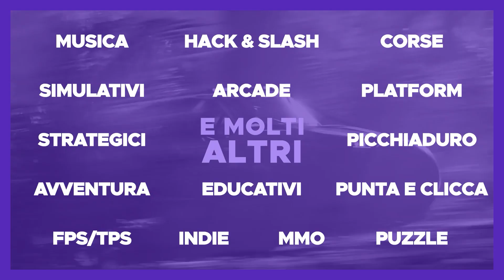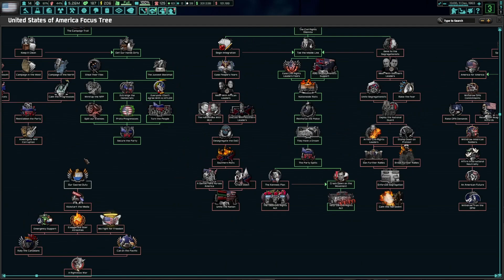NOI VOTIAMO VITTORIA! #►5 Hoi4 TNO Mod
Il distopico scenario mondiale visto dagli Stati Uniti se la germania avesse vinto la WW2
►Usa il codice ClanLegio per il 3% DI SCONTO per tutti i Total War games, DLC!
►Usa il codice ClanLegio per il 3% DI SCONTO per tutti i Europa Universalis games, DLC!

La seconda guerra mondiale è finita da vent'anni, ma la sua eredità sopravvive. Il Reich tedesco regna sovrano dal mare Atlantico a Mosca, una volta grande città, governando l'Europa con il pugno di ferro. Migliaia di persone vivono e muoiono ogni giorno sotto la tirannia tedesca, bramando una libertà che potrebbe non arrivare mai.

Ma nel Reich non va tutto bene.

Hitler giace sul letto di morte anche quando il primo raumsonaut tedesco sbarca sulla luna, e già gli avvoltoi raccolgono il suo cadavere. Albert Speer, Martin Bormann, Hermann Göring e Reinhard Heydrich si preparano a prendere il potere nel Reich e il mondo attende con il fiato sospeso la tempesta che sicuramente sta arrivando. Al di fuori del Reichstag, nella megalopoli della Germania, i partigiani si preparano per la loro lotta finale e Heinrich Himmler complotta per portare il mondo al limite della sua utopia spartana nell'Ordenstaat di Borgogna.

Attraverso i mari, gli Stati Uniti raccolgono alleati per impedire la caduta della democrazia nel mondo, lottando per contenere la propria politica abbastanza a lungo da strappare i trattati che avevano posto fine alla seconda guerra mondiale.

In Asia, l'Impero giapponese geme sotto il peso dei rivali interni ed esterni, mentre un centinaio di culture diverse lottano e iniziano a cooperare con l'obiettivo di rovesciare finalmente il loro detentore di schiavi.

Nel Mediterraneo, un'antica alleanza fa con se stessa. Un riformatore in Italia cerca di creare un focolaio di democrazia in Europa mentre un vecchio Franco combatte per mantenere il controllo dell'Iberia.

La Russia è distrutta e dozzine di signori della guerra cercano di raccogliere i pezzi di una nazione distrutta e ripristinare ciò che Bukharin ha perso.

Il mondo vacilla in un attento equilibrio. Sopravviverà per vedere un nuovo millennio, o questo è l'inizio della fine?